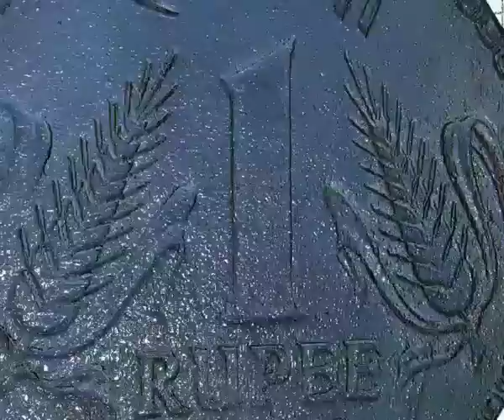Street Cricket Champions 2 - Official Trailer